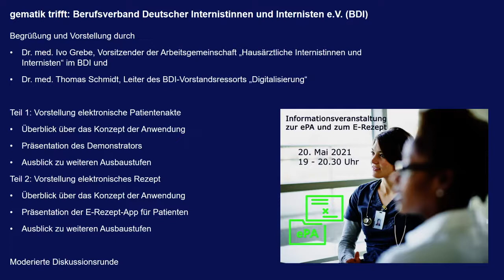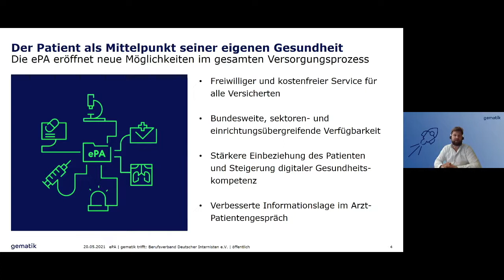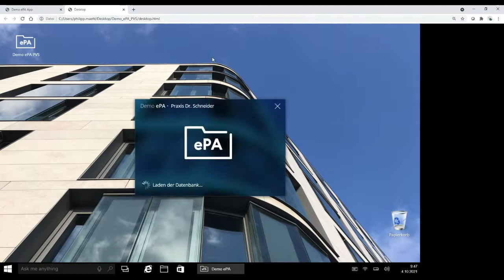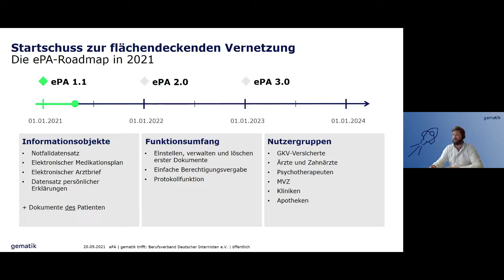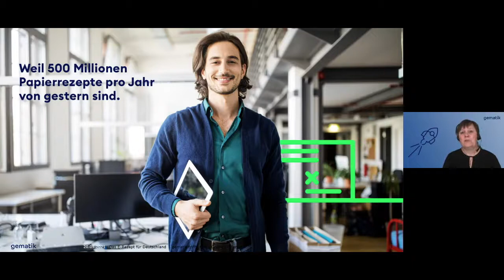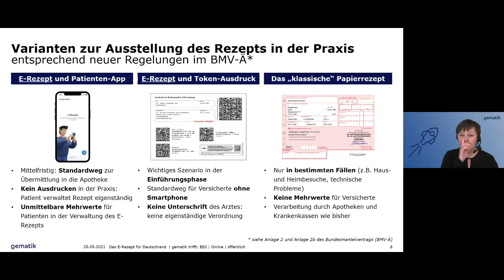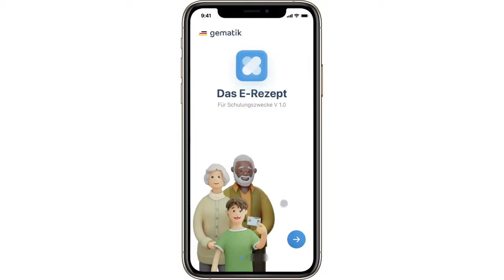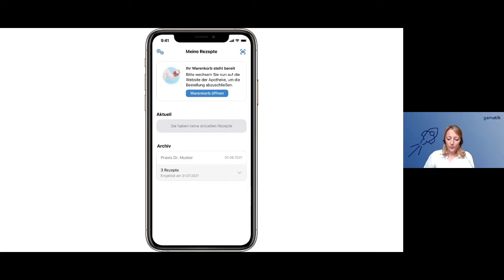gematik trifft: Berufsverband Deutscher Internistinnen und Internisten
Vielen Dank für die vielen Interessierten Teilnehmer:innen bei unserer zweiten "gematik trifft". Hier finden Sie alles Wissenswerte zu ePA und E-Rezept aus dem Webinar vom 20. Mai 2021.